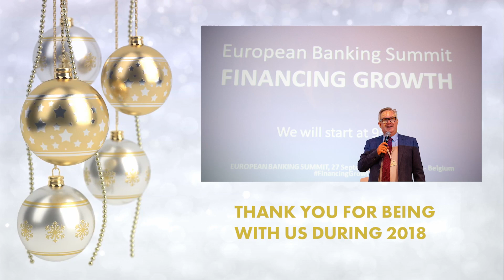The EBF wishes you a prosperous and rewarding 2019!